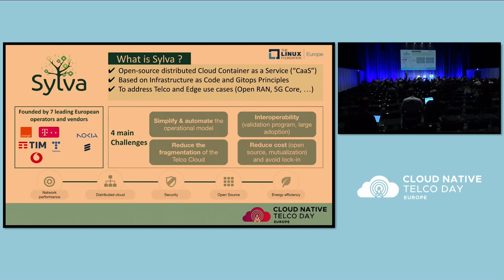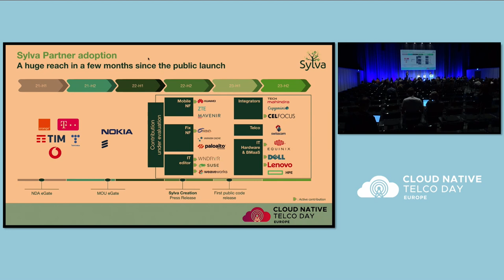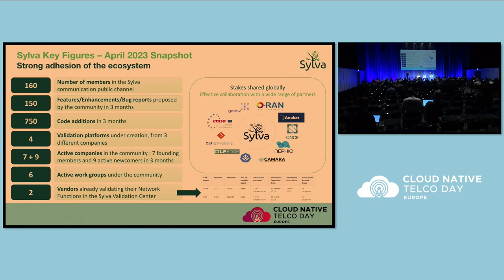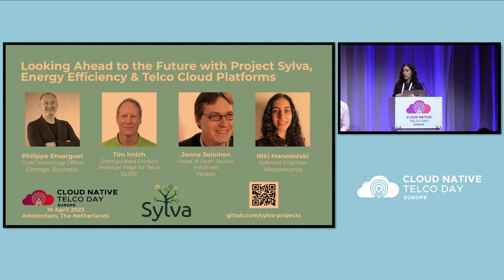Panel: Looking Ahead to the Future with Project Sylva, Energy Efficiency & Telco Cloud Platforms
Panel: Looking Ahead to the Future with Project Sylva, Energy Efficiency & Telco Cloud Platforms - Niki Manoledaki, Weaveworks; Philippe Ensarguet, Orange Business Services; Jonne Soininen, Nokia; Tim Irnich, SUSE

In November 2022, Linux Foundation Europe announced Project Sylva. As implied by the etymology of the word - “the forest trees growing in a particular region” - the code name stands for the first initiative hosted by LF Europe to create a cloud-native, open-source, production-grade telco stack with leading European carriers and vendors. In keeping with the project’s sylvan roots, in Project Sylva, energy efficiency takes center stage alongside environmental sustainability. What regulatory challenges and opportunities present themselves there? Project Sylva aims to consolidate the operating model of the Telco Cloud model with cloud-native patterns. While operating models such as GitOps make waves in the cloud-native ecosystem, where does that leave telcos? In this panel discussion, leading technologists discuss innovations in the Telco Cloud ecosystem in Europe and beyond, where we are, and where to go from here.